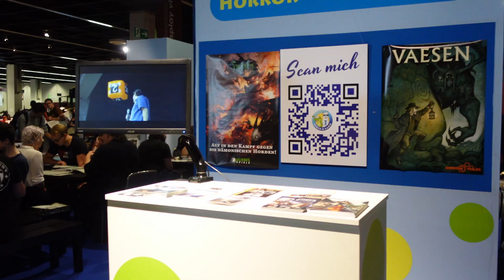Gamescom 2023 🎲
Gamescom 2023 war mal wieder so wie man sich eine GC vorstellen würde. Ich hatte Spaß, war wieder ein echt cooles Erlebnis!